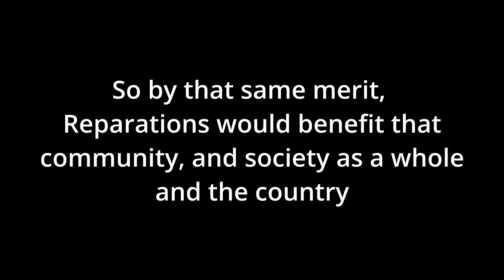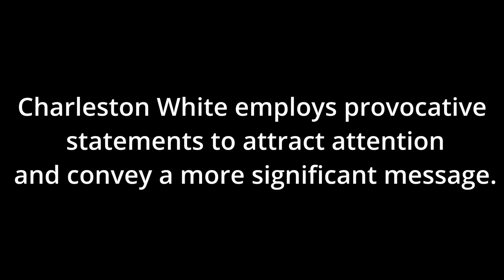Kamala Harris Disrespects Black Americans again at Tribal Nations Summit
Vice President Kamala Harris addressed the White House Tribal Nations Summit on Wednesday afternoon about an hour after President Biden spoke. The vice president stressed the importance of the maintaing strong relations between the federal government and the 574 federally recognized tribal nations across Indian Country.

00:00 - Intro
01:23 - The Tribes
04:08 - The Issue
07:53 - Backlash must happen